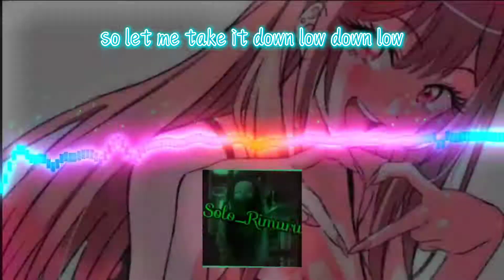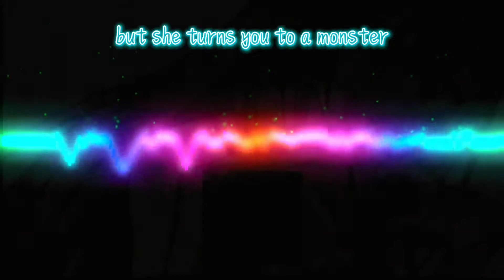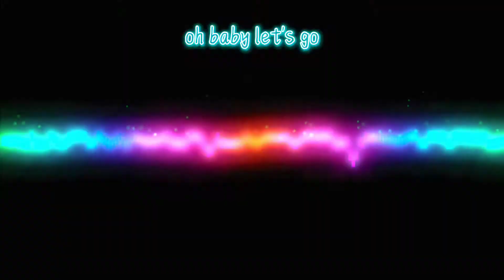Nightcore - Pro (Lyric)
Music to chill or gaming